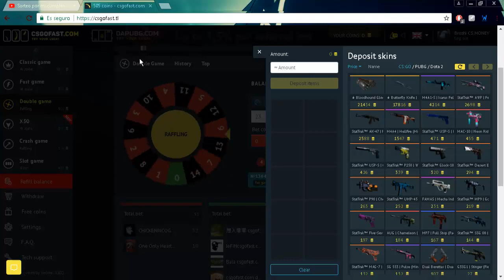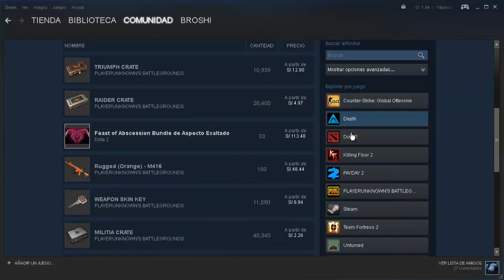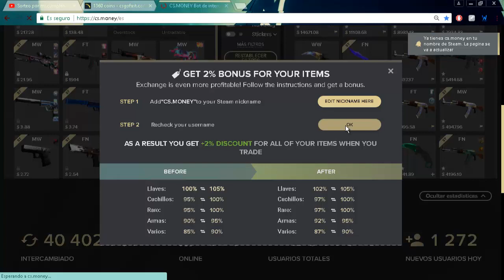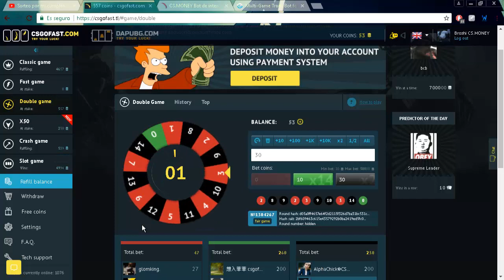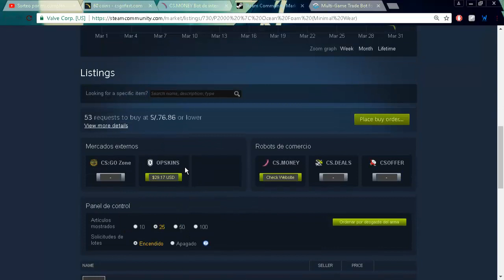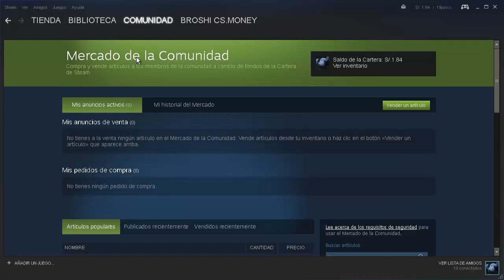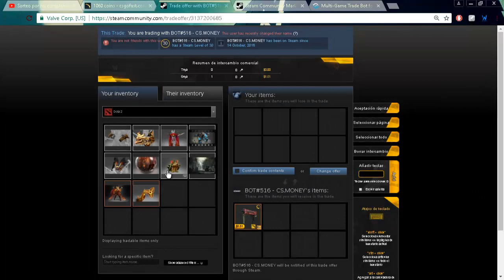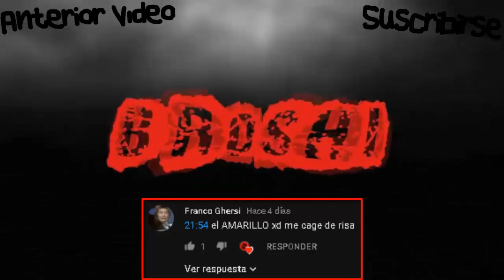Apostar items de dota 2, arcana pudge y 7 dias sin tradear skis de CS:GO. Que esta pasando 😱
Hola muy buenas, olvide decirlo pero la pagina tiene un tiro diario, al colocar "CSGOFAST.COM" en tu nombre por 24 horas, tienes derecho de pedir el giro diario (también tienes que tener "CSGOFAST.COM" para recoger los códigos).

-Código:  2DD8DE

 Preguntas frecuentes:

1.¿Puedo agregarte a steam?
 -Sucedió algo que me obligo a dejar de aceptar solicitudes.

2.¿Me regalas algo?
 -Siempre lo digo y siempre lo diré con todo el respeto, yo ahorro para hacer los sorteos ya que sale de mi bolsillo y si te regalo a ti hay dos o tres mas que quieren regalo, así que por eso hago los sorteos. Ahorro unos cuentos días y luego hago el sorteo con lo que e ahorrado. Solo regalo en sorteos.

3.¿De donde eres?
 -Perú

4.¿Por que ya no juegas dota 2?
 -Hay mucha gente que insulta y no deja jugar tranquilo, por esa razón deje de jugar dota 2. Lo juego si pero ya no mucho como antes.

5.¿Que edad tienes?
 -Tengo 19 años recién cumplidos pero me siento de 18.

6.¿Aras directos?
 -No poseo de una computadora y un Internet tan bueno como para poder hacer eso, quizá en un futuro.

Sin nada mas que decir, nos vemos en el siguiente vídeo :3!!